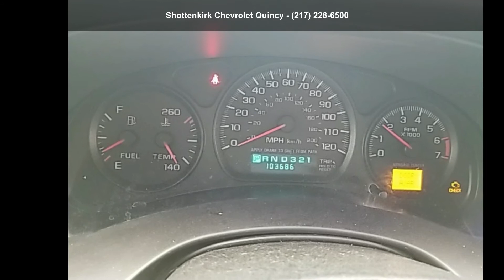2002 Chevrolet Monte Carlo LS - Shottenkirk Chevrolet Qui...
For Sale in 1537 N 24th St, IL 62301

2002 Chevrolet Monte Carlo LS, Dk., Clean CARFAX. NEW PRICE!, Local Trade In, LOW MILES, REMOTE START, POWER SEAT, ONSTAR, MUST SEE!!!, HARD TO FIND!!!.

All of our New and Pre-Owned Vehicles come with added value, our exclusive Shottenkirk Customer Care. This includes Wheel Repair, Dent and Ding Repair, Front Windshield Repair, and Key Replacement! Exclusive of published sales price, all vehicles are equipped with the NitroFill product, $190.00 of nitrogen based gas in the tires for extended tire life and enhanced fuel economy. Beautiful Quincy, IL is located on the Mississippi River on the Illinois and Missouri border. Our mission at Shottenkirk Automotive is to make sure you are 100% completely satisfied with your ownership experience.